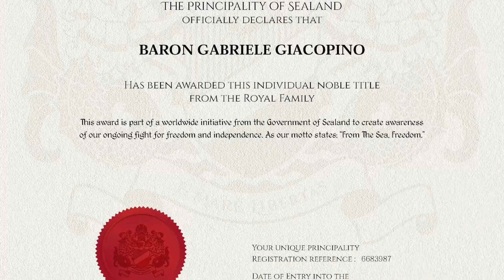Sono diventato un BARONE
Conosci il PrincipatodiSealand ? In questo video te ne parlerò e scoprirai come Acquistare un TitoloNobiliare